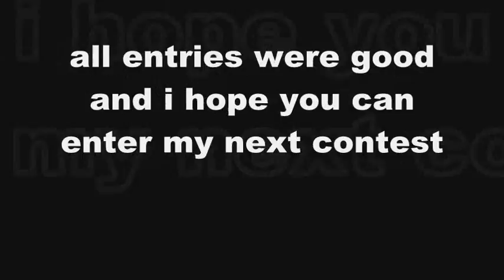my 2 contest results